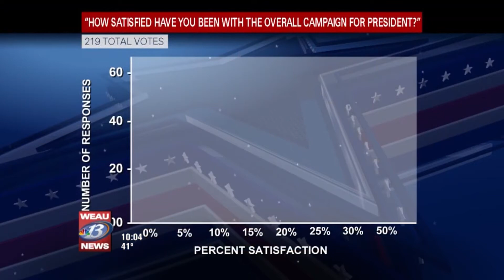WEAU 2016 VOTER FORUM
In 2016, we brought together five voters - two Republican, two Democrat, and one undecided - to discuss the issues surrounding that year's race for the presidency.

Their answers opened up insight into the types of voters we had in our area.